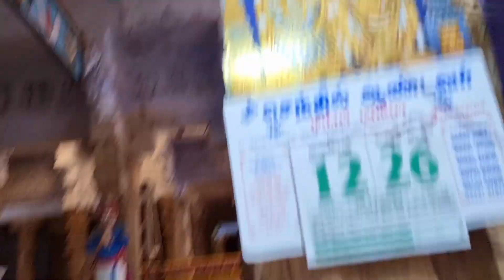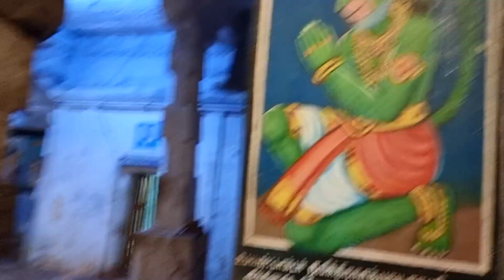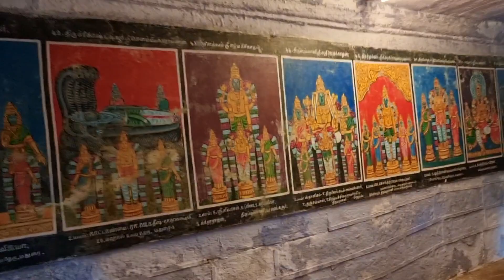BackToGodHead Vlog #89 Iskcon Adi Jagannatha Temple & Crazy Bull Fight That Knocks Man Into Car!!!